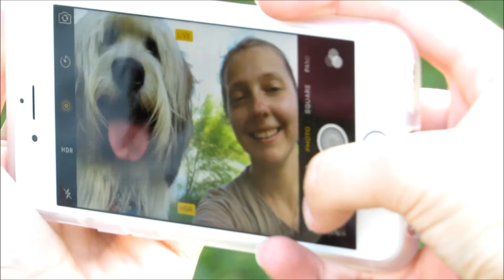Dog Training Trick: "Let's Take a Selfie!" - Vixen Learns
Follow these simple steps and over time you will be able to teach your dog this fun modern-day dog trick, "let's take a selfie!"

MUSIC